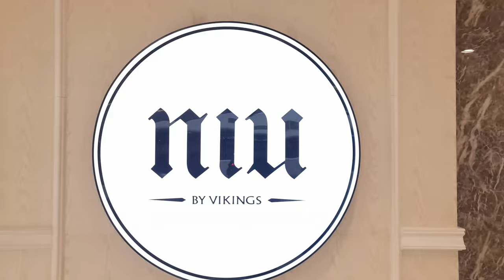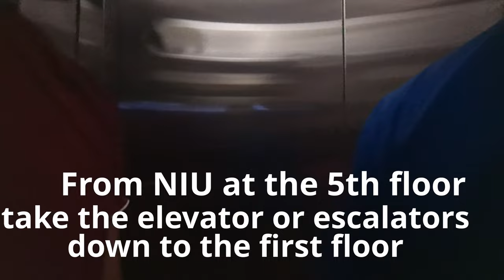4K || Lunch buffet at NIU at The Podium (October 9, 2023)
Lunch buffet at NIU (by Vikings) at The Podium

P1,088+ (weekday lunch)
P1,588+ (weekday dinner\weekday lunch\holiday lunch & dinner)

Open daily
Lunch: 11:00 AM - 2:30 PM
Dinner: 5:30 PM - 10:00 PM

by calling 8-VIKINGS (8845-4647), or by texting 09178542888.

Kindly visit NIU The Podium's official FB for updated PRICES/buffet rates, promotions and other further details.

CLICK BELOW on the CHAPTER you want to watch.

Timecodes
0:00 - Start
0:30 - Carving station (roast beef, roast chicken, lechon, sides, etc.)
1:07 - Gravies
1:12 - Chicken shwarma station
1:51 - Dimsum (siomai, etc.)
2:02 - Pan-Asian dishes
2:40 - Shabu-shabu station
2:55 - More pan-Asian dishes
3:26 - Italian/Mediterranean station (Arabiatta, Carbonara, etc.)
3:45 - Salmon sashimi
4:11 - Tempura
4:20 - Miso and Japanese dishes
4:40 - Sushi
5:20 - Western cuisine, Mediterranean, and Korean dishes
5:56 - Baked oysters
6:21 - Appetizers and charcuterie
6:30 - Crepe, bibingka, & puto bumbong station
6:46 - Salads
6:52 - Fruits
7:03 - Various desserts
7:13 - Ice cream
7:23 - Various sweets & toppings
7:33 - Cakes
8:08 - Breads and mushroom soup
8:16 - Beverages
8:38 - Various clips
11:12 - PHOTOS - Carving station (roast beef, roast chicken, lechon, sides, gravies etc.)
11:31 - PHOTOS - Chicken shwarma station
11:41 - PHOTOS - Dimsum (siomai, etc.)
11:57 - PHOTOS - Pan-Asian and Filipino-Chinese dishes
12:40 - PHOTOS - Shabu-shabu station
12:49 - PHOTOS - Italian/Mediterranean station (Arabiatta, Carbonara, etc.)
12:58 - PHOTOS - Salmon sashimi
13:09 - PHOTOS - Tempura, Miso, and Japanese dishes
13:17 - PHOTOS - Sushi
13:33 - PHOTOS - Western cuisine, Mediterranean, and Korean dishes
13:49 - PHOTOS - PIZZAS
13:55 - PHOTOS - Baked oysters
14:00 - PHOTOS - Appetizers and charcuterie
14:24 - PHOTOS - Salads
14:37 - PHOTOS - Fruits
14:47 - PHOTOS - Various desserts
15:16 - PHOTOS - Ice cream
15:17 - PHOTOS - Various sweets & toppings
15:27 - PHOTOS - Cakes
16:13 - PHOTOS - Breads and mushroom soup
16:29 - PHOTOS - Beverages
16:49 - AMBIENCE/INTERIOR of NIU at The Podium
17:28 - WALKING AROUND the dining area, VIP rooms, and function hall of NIU at The Podium
23:47 - BIRTHDAYS at NIU!
25:18 - How to commute TO NIU at The Podium
30:54 - How to commute FROM NIU at The Podium